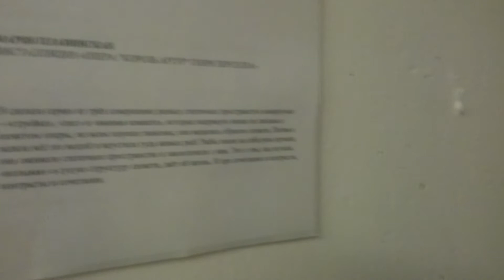Мария Плавинская - Опера Король Артур (инсталляция)